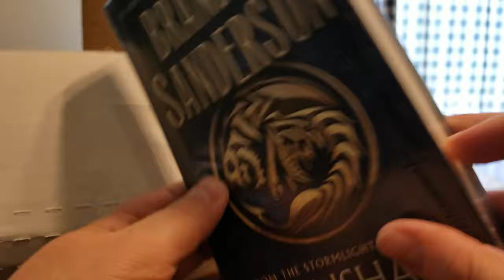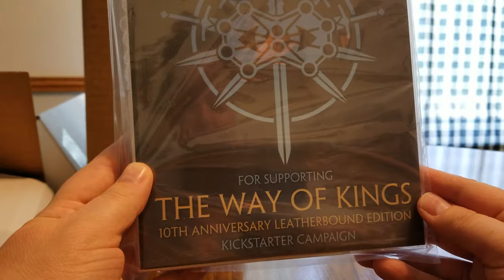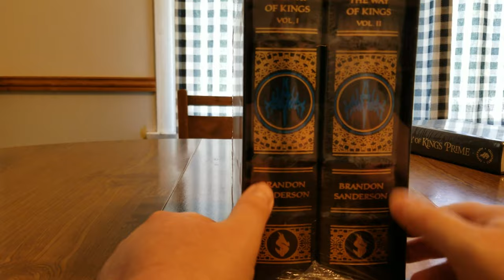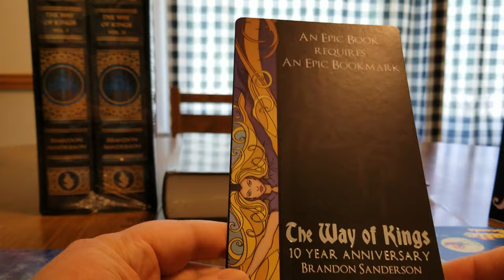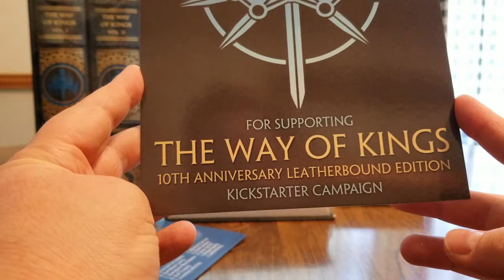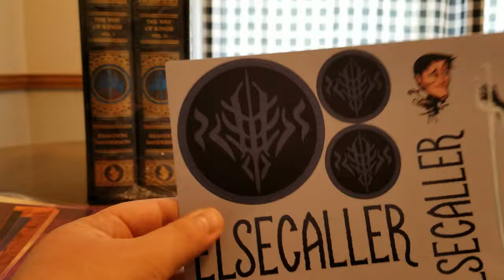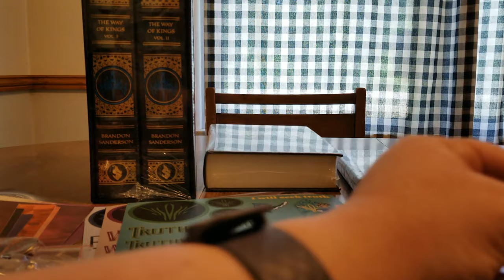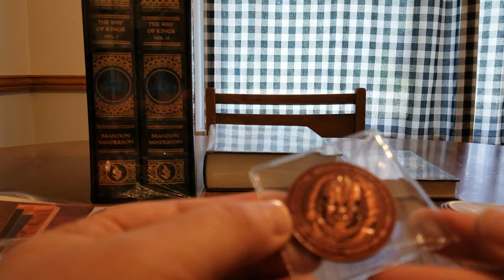Way of Kings 10th Anniversary Kickstarter Unboxing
Back to work on the backlog with a Booktube unboxing--and pretty sure it's the longest one I have at that--showing off (most of) the pieces available in BrandonSanderson's WayofKings 10th Anniversary Kickstarter campaign.
"Most of" because I opted to leave the shrink-wrapped signed copies in their protective plastic for as long the need to organize them separately from reading copies overpowers the desperation to declutter. (Given the size of my read-and-redonate pile, that might take a while.)

Campaign is obviously over with, else I probably wouldn't have the goodies available to show you, but here's the link if anyone wants to check out the specifics:

I will say, this video also represents the one thing I hate most about limited editions... the need to have the money for them right away instead of saving over time means they really only cater to two crowds: those who can actually afford to drop $500 for bragging rights (even if "bragging rights" isn't your actual reason for buying), and those are too distracted by the shiny to spend responsibly. (Clearly this video video reveals me to be in the second crowd, assuming I haven't made that obvious elsewhere. )

As for that backlog, I have many videos that are far older than this. Too many. A few years' worth, in fact.
However, a little time after recording this I decided THIS one was higher priority than the rest for the simple fact that the kickstarter goodie bag contained so many DOCUMENTS, links and such to different companies that might be of interest to collectors.
Uploading sooner meant getting those links up sooner, which, in turn, meant decluttering sooner by recycling any documents that I didn't feel the need to keep for personal use.

The video is also my first attempt using a newer editor for videos of this type. I've BEEN using Windows Movie Maker, but it's past time for me to learn something that's new enough that the developer still supports it... not to mention software that supports higher resolutions as I eventually upgrade my hardware options.
In the interest of digital decluttering I would have preferred to use Window's 10's preinstalled generically-named "Video Editor" but I found out that one doesn't include the ability to transition scene-to-scene, like my fadeout going from me introducing the the video to actually unboxing everything.
Since I've already got VSDC on my computer for split screens (for my gaming channel, and I suspect I'll use it for overlays whenever I get around to generating maps of my rides for my motorcycle channel), I went with that one. It's a good program, software-wise, but in terms of ethics I'm on the lookout to see what else I might prefer... I might be willing to use a subscription model if I have to but I find it extremely deceptive when you have to visit the help pages to find out that what the product page clearly states is a "BUY" price listed on the product page is in fact an annual subscription fee.